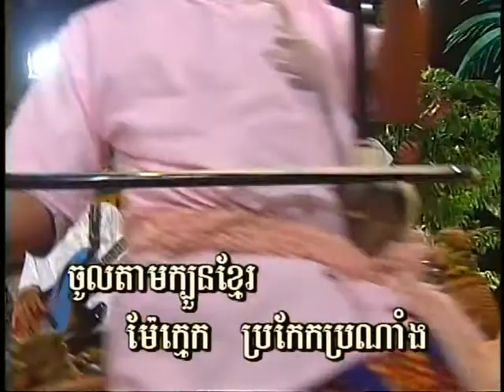SM DVD VOL 53-16 Karaoke Music